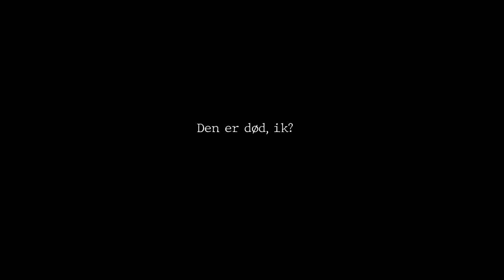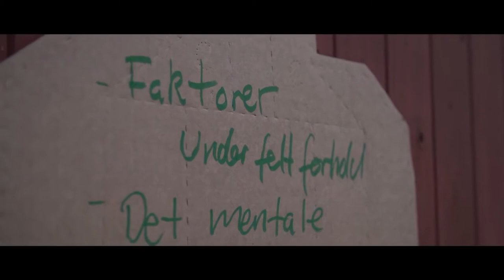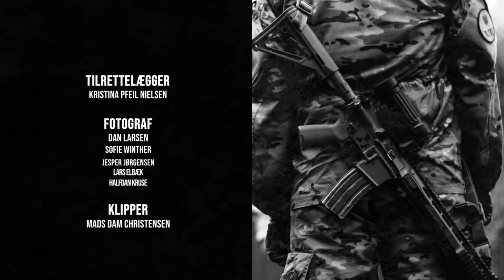Schleswig Regiment of Foot 2:9 Danish Light Infantry [EN SUB]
Denmark's new combat soldiers must train their abilities to gather their own food and warm eachother in emergencies. Today, they have to kill chickens, once again deal with very cold water, and get the Finnish saunas going and be comfortable in way too small sleeping bags.

Documentary following the 8 months of reactionary force training of the first company of light infantry in the Danish Army - The Life Company, from the Schleswig Regiment of Foot.

Schleswig Regiment of Foot traces its lineage to 1778, when the Funen Infantry Regiment was formed. It was renamed to Schleswig Infantry Regiment in 1785, after being garrisoned in Schleswig. When regimental names were abolished in 1842, it received the number 13, which is why the first battalion of the current regiment is named XIII Light Infantry Battalion.
In 1951 the current name Schleswig Regiment of Foot was adopted, until it was merged into the Prince's Life Regiment in 2001. In 2019 the regiment was reformed as Denmark's first modern light infantry, meant to bridge the gap between the special forces and the conventional army. In 2020, a pilot project between the Schleswig Regiment of Foot and the Jaeger Corps was introduced, in which selected conscripts can do National Service at the Schleswig Regiment of Foot while receiving extra lessons from a Jaeger, to prepare them for later selection in the Jaeger Corps.

The Schleswig Regiment of Foot is unique in being the first modern Danish Army unit to specialise in dismounted operations, whereas the other combat units are meant to operate from APC's, IFV's, or armoured cars. In July of 2021, the XIII Light Infantry Battalion was certified as the first Airmobile unit in the Danish Army.

The training of the Danish Army is structured in two phases: Army Basic Training (HBU) - popularily known as "National Service" and Army Reactionary Force training (HRU). In principle, the Basic Training is conscription, and all fit men must take part in a draft lottery when they turn 18, but currently 99% are volunteers with long waiting lists for the popular destinations. The Basic Training is usually 4 months, but in some units it is longer to cover additional duties, such as in the Royal Guards. During Basic Training, your rank is Private (Menig) and the best Privates from Basic Training have the opportunity to sign a contract and continue as professional soldiers. The Reactionary Force training is 8 months during which you will learn your unit's specialisation. During Reactionary Force training your rank is Constable Pupil (Konstabelelev), after the training is complete you will be a Constable (Konstabel) in the regular forces. A Danish Constable is just a professional private, and would be equivalent to Private in armies without conscripts.

"Danmarks nye kampsoldater" from 2021 made by TV Syd.